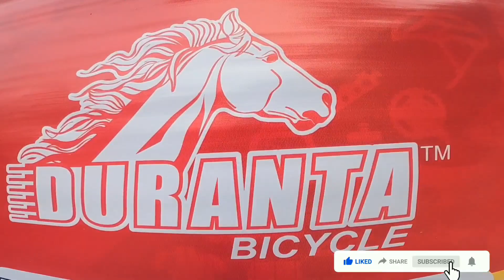Duranta Bicycle Rally||হাতিরঝিলে সাইকেল র‍্যালি||Cycle Vlog_Jihad Hossain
Assalamu Alaikum How Are You All Friends,I hope Everyone is well !! And keep Everyone well...

This channel "jihad Hossain vlogs" thank you so much for every people because everyone watching this video and support me.

Tell me what kind of video everyone likes. !

Camara : GoPro hero 8 black/Mi Note 8
software: Kinemastar/filmora
Cycle.    :Core Project3

📌 I'd-Jihadul Hossain

📌page-Jihad Hossain

📌Jihad Hossain vlogs

 🔻হেমন্ত লং রাইড ৩৪ ঢাকা টু কুয়াকাটা 🔻

                  💚Happy Cycling❤️